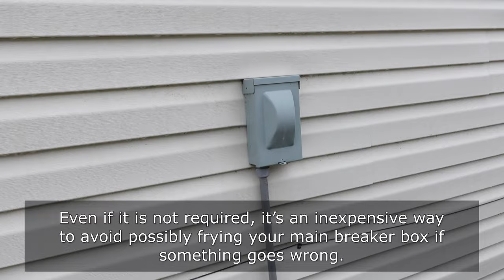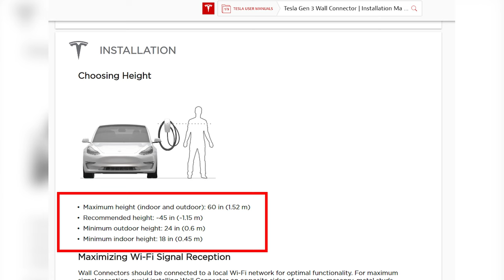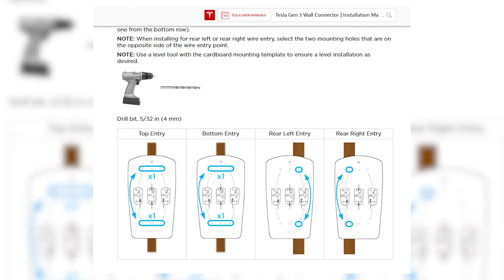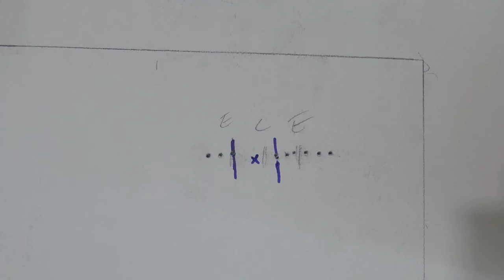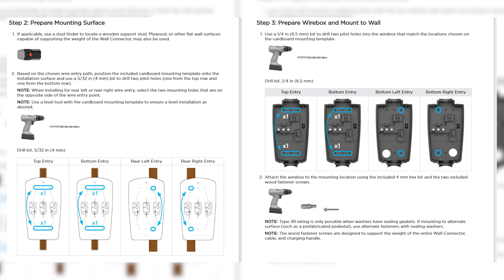How to Install the Tesla Wall Charger Connector | Full Detailed Guide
Voltage Detector [Amazon]
Blog Post [BrianMFischer]
[Tesla]

Tools
Dewalt Drill + Impact Driver Set [Amazon]

Voltage Detector [Amazon]
Step Drill Bit [Amazon]
Conduit Cutter [Amazon]
De-burring Tool [Amazon]
Stud Finder [Amazon]
Countersink Drill Bit [Amazon]

3/4" Conduit Bender [Amazon]
3/4" EMT Fittings [Amazon]
6 AWG Wire - Buy @ Home Depot/Lowe's*
60A Breaker Switch - Buy @ Home Depot/Lowe's*
3/4" EMT/Conduit - Buy @ Home Depot/Lowe's*
3" Deck Screws [Amazon]
2.5" Deck Screws [Amazon]

Square-D Sub-Panel [Amazon] | Also could buy @ HD/Lowe's
60A Disconnect Switch [Amazon]
Tesla Wall Charger Connector [Tesla]

Blog Post [BrianMFischer]

General Disclaimer: Any information available in this video and on Brian Fischer's channel is intended for entertainment purposes only and must never be considered a substitute for advice provided by a licensed or qualified professional. Although Brian Fischer takes all reasonable care to ensure the contents of this video and channel are up-to-date, all information contained is provided 'as-is'. Brian Fischer shall not be liable for any direct, incidental, consequential, indirect, or punitive damages arising out of access to use of any content available on this channel, regardless of the accuracy or completeness of any such content.

*The reason I list some of these items as buying in store is because you can get a custom length, like on the wire, or it's something that's simply better to buy in-store. I would not want to buy a 60A breaker off Amazon, only to find out it might be a counterfeit or had been damaged during shipping.

Amazon Affiliate Disclaimer: Brian Fischer is a participant in the Amazon Services LLC Associates Program, an affiliate advertising program designed to provide a means for sites to earn advertising fees by advertising and linking to Amazon.com.